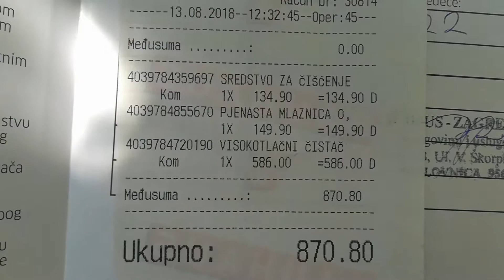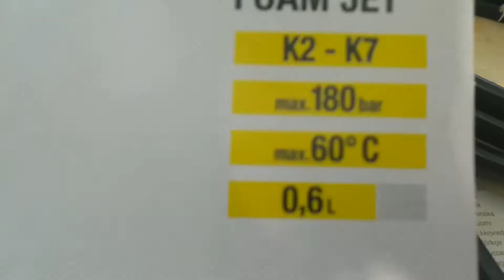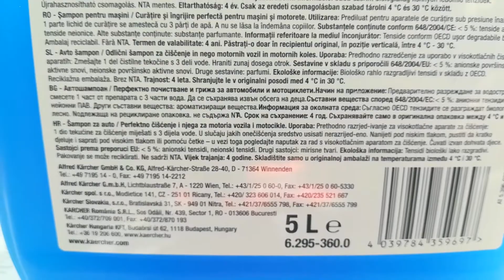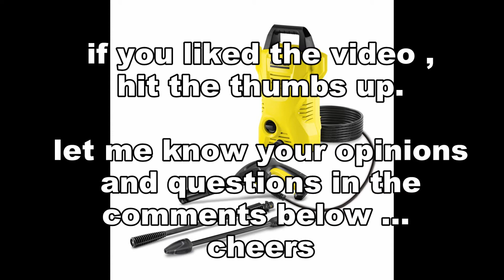karcher k2 compact and extra equipment unboxing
I took out all out of the box and explain what all parts are . also I showed to you some extra equipment you will also want in the car washing ... if there are questions and comments , I will be glad to answer them in the comments .